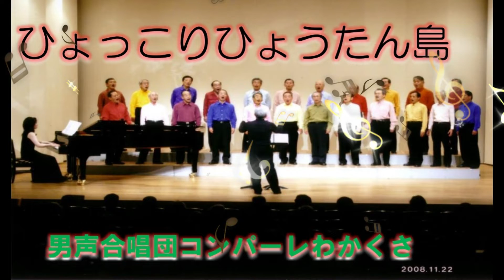ひょっこりひょうたん島 井上ひさし 山元護久:作詞 宇野誠一郎:作曲 宮島将郎:編曲 （男声合唱 コンパーレわかくさ 第２回定期演奏会2008/11/22（土））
指揮: 岩野努 ピアノ伴奏: 喜多野美宇子